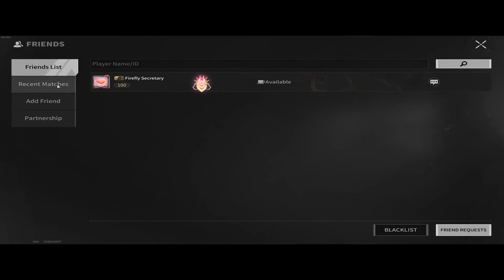finding crypto coin= phat stacks (lost light)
Some mighty fine treasure